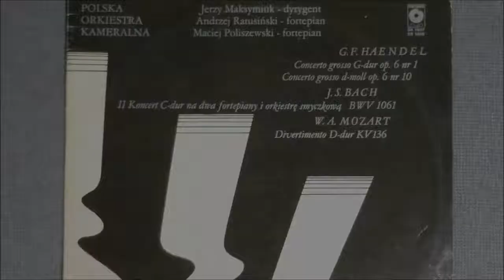J F Haendel Concerto grosso G-dur nr 1 op 6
Polska Orkiestra Kameralna
pod.dyr. Jerzego Maksymiuka
rec. 1979r